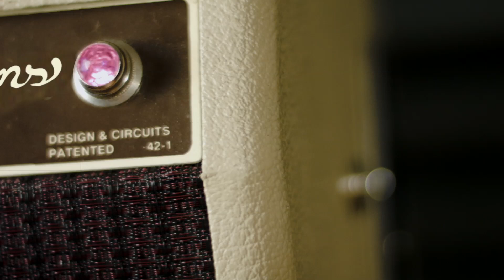The Howleez Perform "Beardos" Live @ Medusa Studios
The Howleez Perform "Beardos" Live @ Medusa Studios   VIdeography by Ari Miller,  David Melosh and John Heath